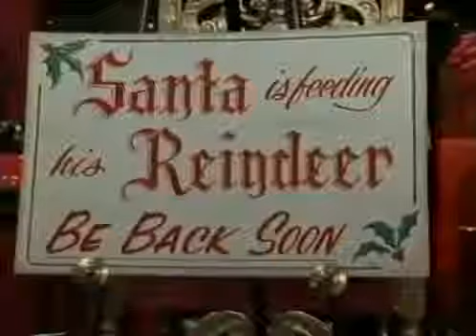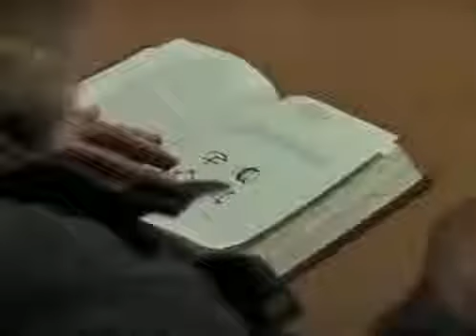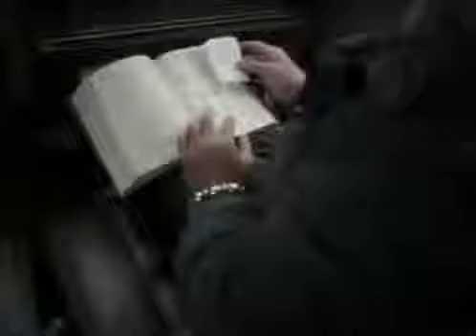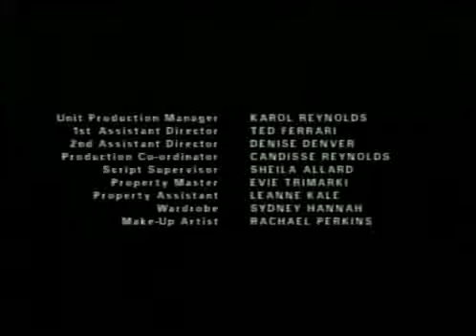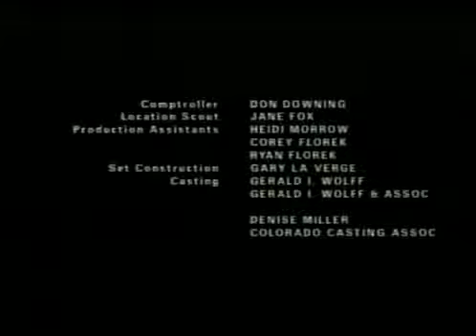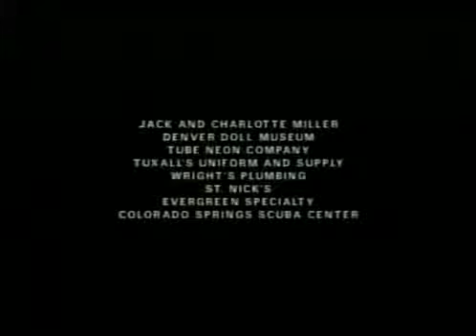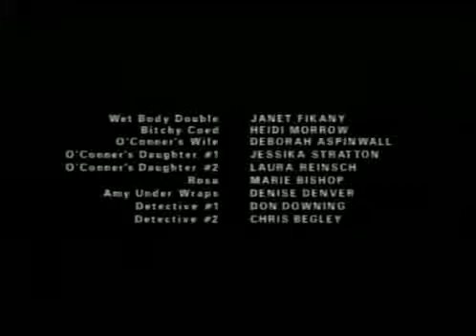Elves-1989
After a meeting of the Sisters of Anti-Christmas awakens an Elf who was genetically engineered decades earlier by Nazis, a former cop turned alcoholic turned mall Santa (Dan Haggerty) must try to rescue the Elf's target from not only the creature, but Nazis as well as Kristen's highly incestuous family.